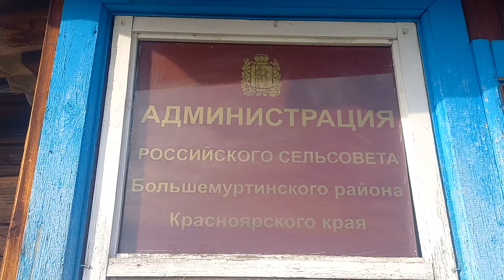Красноярье поет Высоцкого - Российка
Концерт проекта "Красноярье поет Высоцкого"*
село Российка (Большемуртинский район) 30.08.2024

Участники : Соболь Владимир (Большая Мурта), Мухтаров Александр (Российка) и Роман Энгельгардт (Красноярск).

*серия концертов в районах Красноярского края при поддержке Министерства культуры Красноярского края (в рамках регионального проекта «Творческие люди» национального проекта «Культура»). Организатор - КРОО ТС "Босые души".